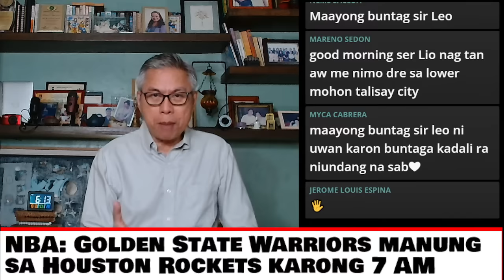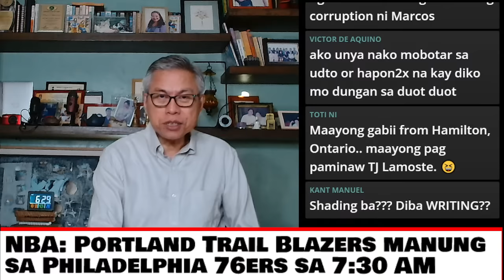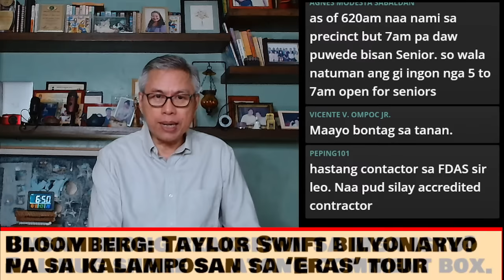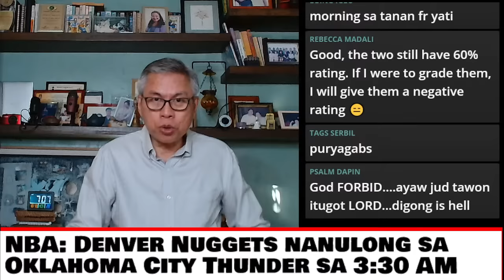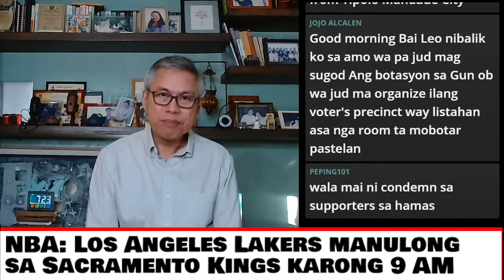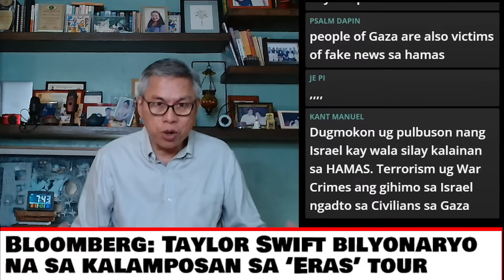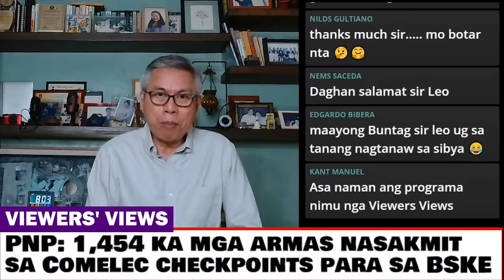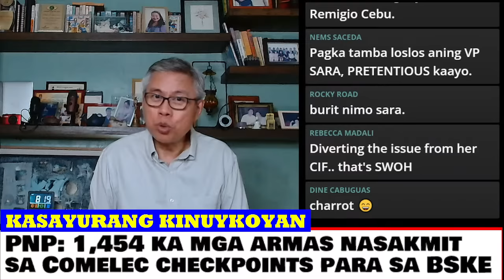Baruganan ni Leo Lastimosa | October 30, 2023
0:00 Headlines
5:29 Weather
8:11 Oil prices
10:34 Cheapest stocks
16:09 Gun ban
19:52 Early voting
28:04 Cebu City tax hike
36:25 BFP paid promotions
43:34 Marcos, Duterte ratings
51:59 Robredo's TOFA
58:49 Resupply ship
1:02:57 WPS allies
1:07:58 Expanded war
1:16:33 Gaza hospital
1:21:17 US: Spare Gaza civilians
1:27:26 Netanyahu scandal
1:35:04 Beatles last song
1:42:38 Taylor Swift wealth
1:47:09 NBA updates
1:49:33 Viewers' Views
1:53:58 Views on Hamas
1:56:12 Views on China
2:02:16 Panahom views
2:09:31 Kasayurang Kinuykoyan